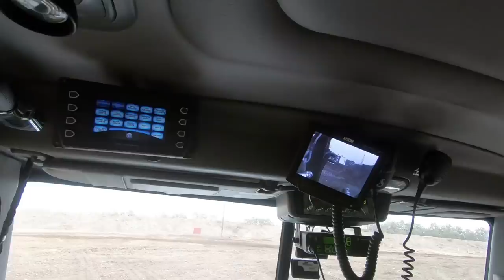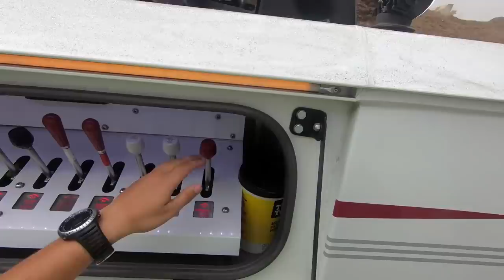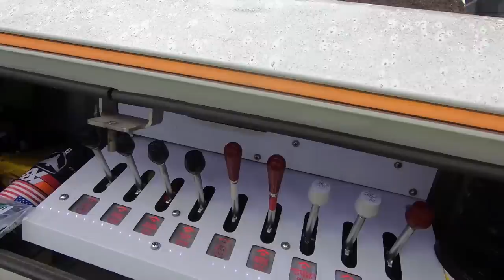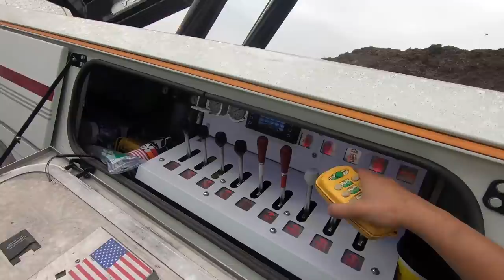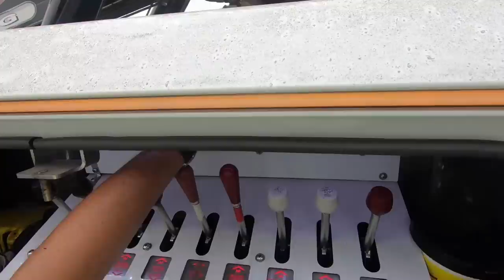Caterpillar 824 Wheeled Dozer Rolls Over! Upright Procedure